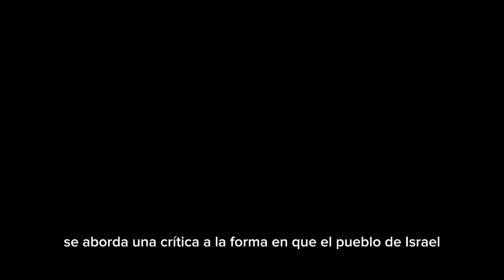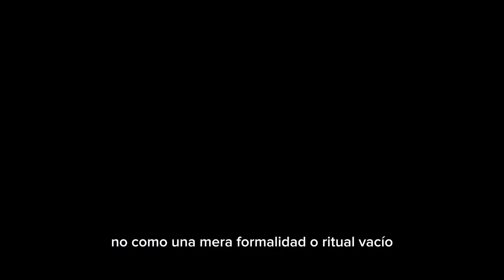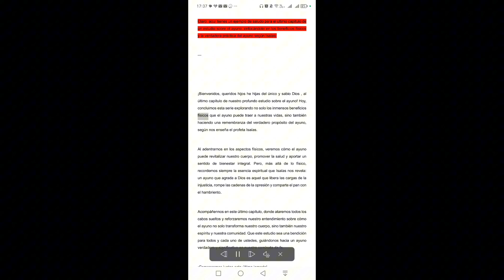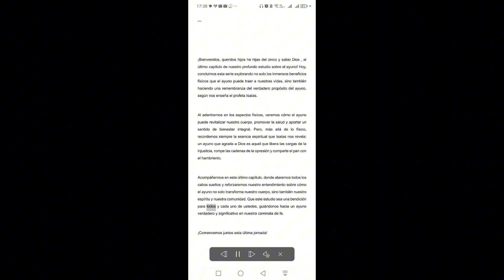Capítulo 5 estudio biblico sobre el ayuno bíblico (consideraciones finales)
Este es el último capítulo de la serie respecto al ayuno biblico esperamos haber aprendido juntos la importancia del ayuno biblico así como sus implicaciones fisicas y espírituales, de esta hermosa disiplina espiritual.